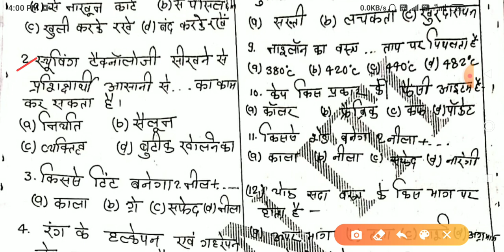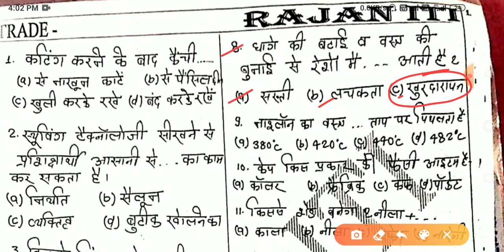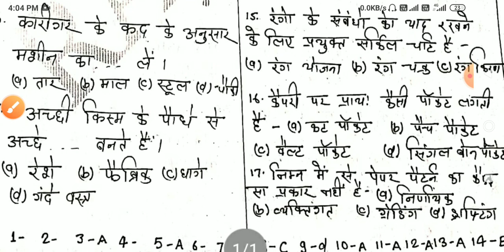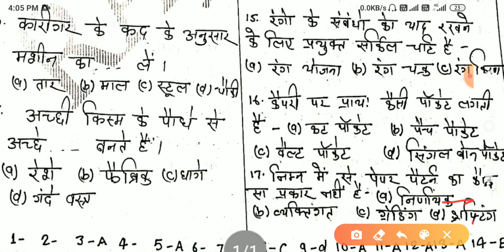Fashion design technology Trade theory objective question